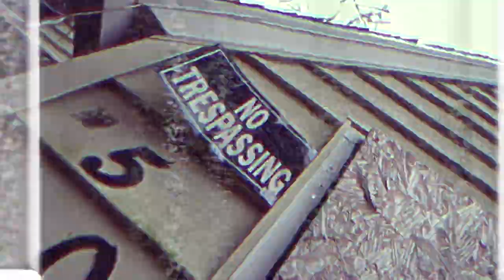"Oh Yea Yea" by Velly Velle the Introvert